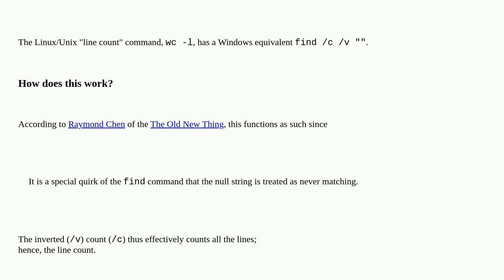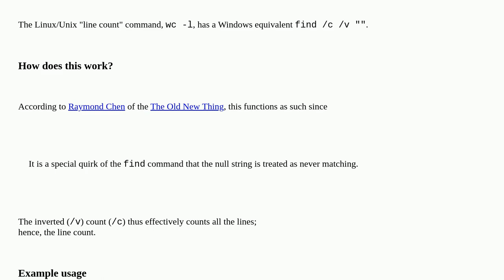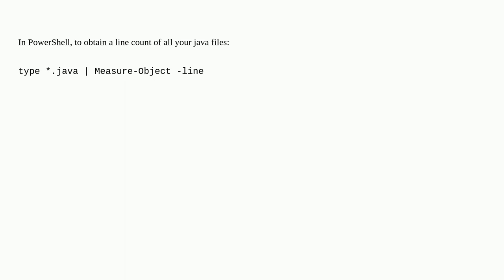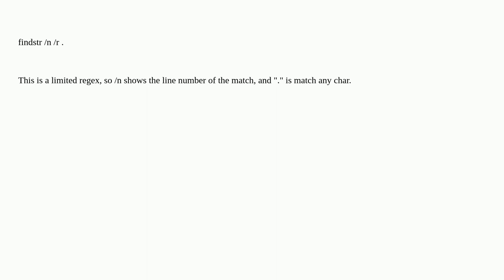What is the Windows equivalent of "wc -l"?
A special thanks goes out to the community

  windows command-line